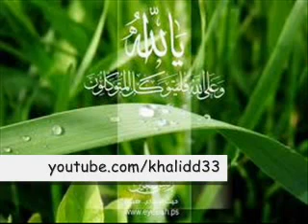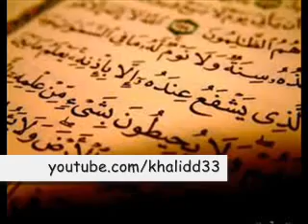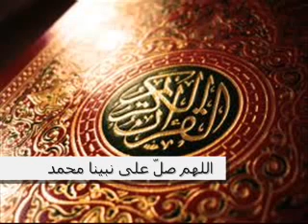موعظة تبكي القلب لكل مبتلى